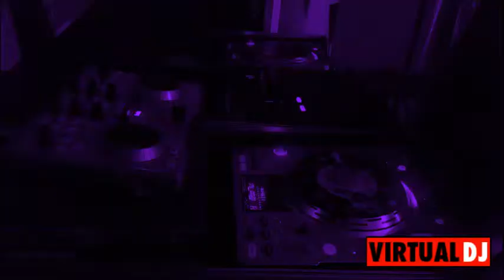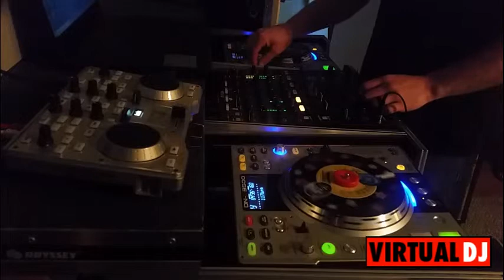LIGHT WORK 116 FO LIFE Christian Chopped And Drewed DJ DISCIPLE DREW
Keepin it %100 for Jesus Christ

Reach Records LLC

Light Work · 116 · Andy Mineo · 1K Phew · Tedashii · WHATUPRG · Lecrae · Trip Lee · CASS

Light Work

Producer: Lasanna "ACE" Harris
Composer: Andrew Mineo
Composer: Brian Taylor
Composer: Che Olson
Composer: Isaac Gordon
Composer: JRaul Garcia
Composer: Lasanna Harris
Composer: Lecrae Moore
Composer: Marlon Montgomery
Composer: Tedashii Anderson
Composer: Tumeh Gailor
Composer: William Barfield III
Composer: Zach Paradis